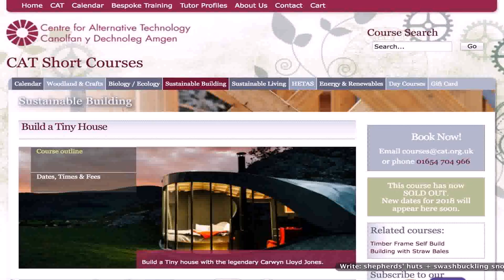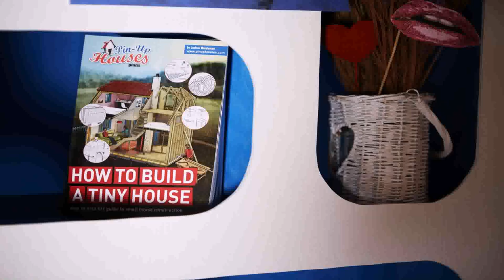Build A Tiny House Book